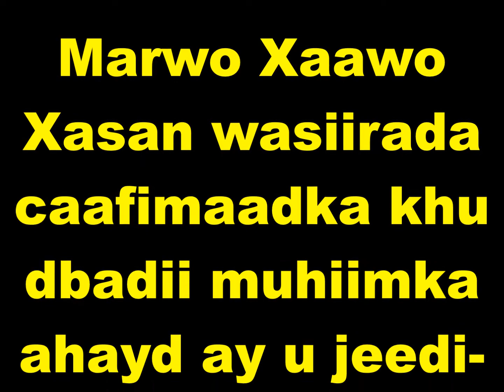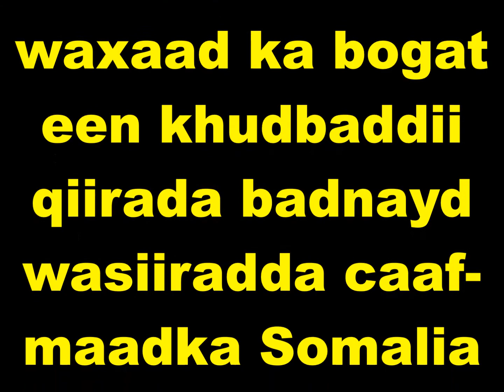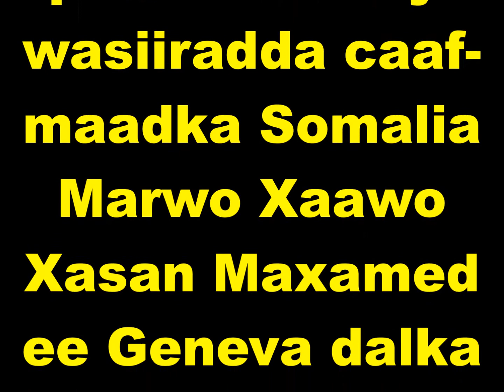Daawo wasiiradda Caafimaadka Soomaaliya Marwo Xaawo Xasan oo khudbad akadeemig ah ka jeedisay Geneva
Daawo wasiiradda Caafimaadka Soomaaliya Marwo Xaawo Xasan oo khudbad akadeemig ah ka jeedisay Geneva Warfidiyeenka shantasoomaaliya